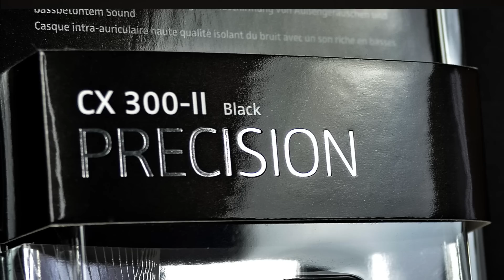ТОП 15 БЮДЖЕТНЫХ НАУШНИКОВ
Список моделей, о которых шла речь в видео:
Вкладыши: Venture Electronics Monk Plus  и Monk lite; Fiio EM3K и EM3S.
Классические внутриканальные: Sennheiser CX300 II, KZ ED9, Brainwavz Omega,  JBL T110,  KZ EDR1, KZ ZSE.
Заушные внутриканальные: KZ ZS3,  Fiio F3.
Bluetooth внутриканальные: Bluedio T Energy.
Накладные: Sennheiser HD206, Soundmagic P22.

Ждём вас в нашем магазине по адресу ТЦ "Силуэт" (ул.Веры Хоружей 1а), 2 этаж, 10 ряд 10 место